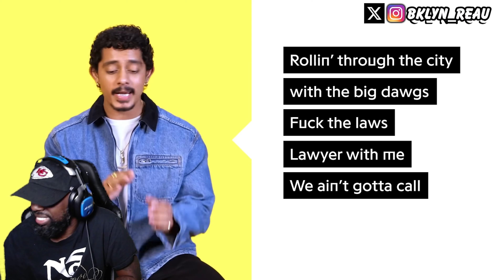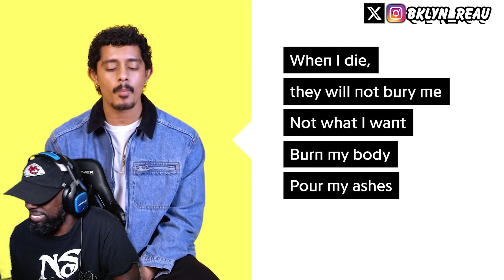REACTION TO!! Hanumankind "Big Dawgs" Official Lyrics & Meaning | Genius Verified